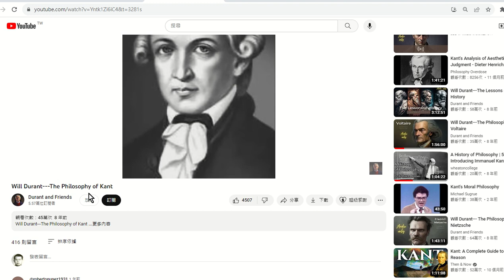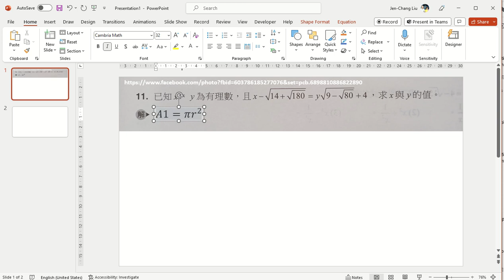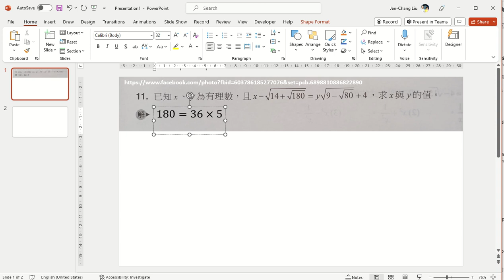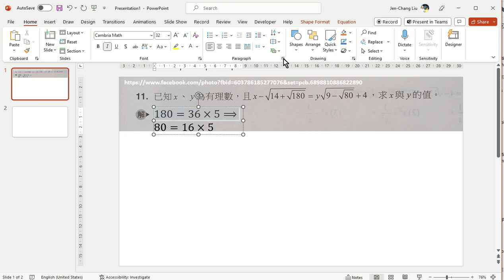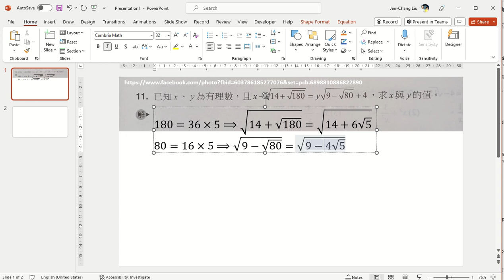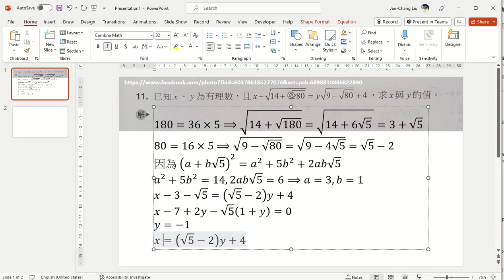189在PowerPoint上使用方程式編輯器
參考